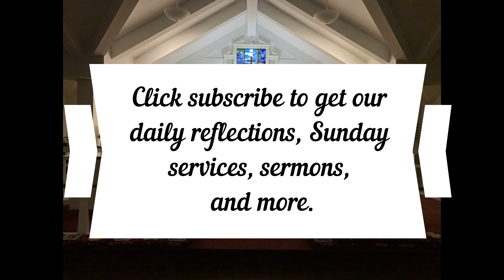Daily Reflection July 8, 2022 Romans 10:1-13